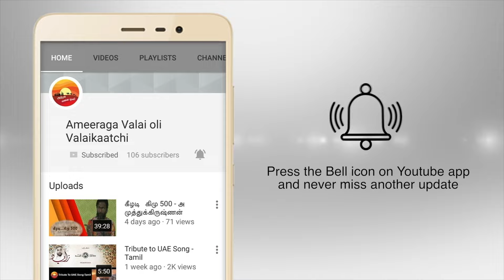அடேங்கப்பா இந்தியாவை மிஞ்சும் துபாய் கொலு...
இப்படியொரு கொலுவை பார்த்ததே இல்லை.. அடேங்கப்பா இந்தியாவை மிஞ்சும் துபாய்...